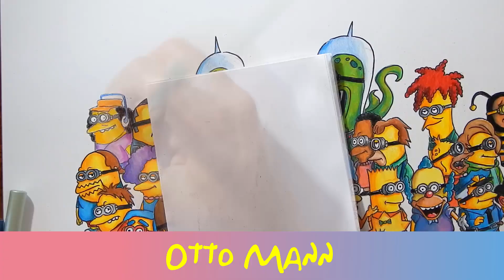If Minions were Simpsons Characters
Have you ever wondered what the Minions from the Animated film "Despicable Me" would look like as "The Simpsons" ? well, I think they would probably look like this.

This drawing was done using ballpoint pen and color pencil  on Bristol paper.

Here is a list of all the characters in this video. There are a few Simpsons characters I was unable to include, however I tried to include the most popular ones.

1.) Homer Simpson
2.) Marge Simpson
3.) Maggie Simpson
4.) Bart Simpson
5.) Lisa Simpson
6.) Krusty the Clown
7.) Santa's Little Helper
8.) Ned Flanders
9.) Moe Szyslak
10.) Ralph Wiggum
11.) Milhouse Van Houten
12.) Snowball II
13.) Mr. Burns
14.) Waylon Smithers
15.) Chief Wiggum
16.) Barney Gumble
17.) Abraham "Grampa" Simpson
18.) Nelson Muntz
19.) Apu Nahasapeemapetilon
20.) Patty Bouvier
21.) Selma Bouvier
22.) Lenny Leonard
23.) Carl Carlson
24.) Principal Seymour Skinner
25.) Edna Krabappel
26.) Dr. Julous Hibbert
27.) Comic Book Guy
28.) Groundskeeper Willie
29.) Fat Tony
30.) Itchy and Scratchy
31.) Sideshow Bob
32.) Bumblebee Man
33.) kang and Kodos
34.) Otto Mann

YOU DECIDE WHAT I DRAW NEXT! COMMENT OR TAKE THE POLL HERE:  ➡️ goo.gl/icwQTM

🎵MUSIC🎵